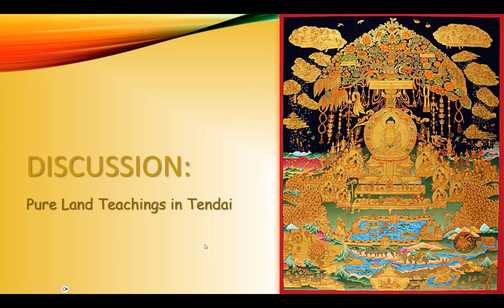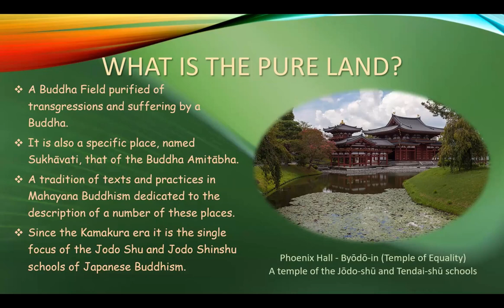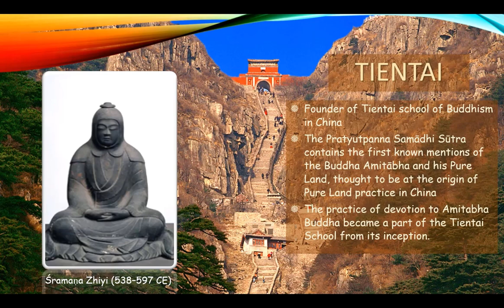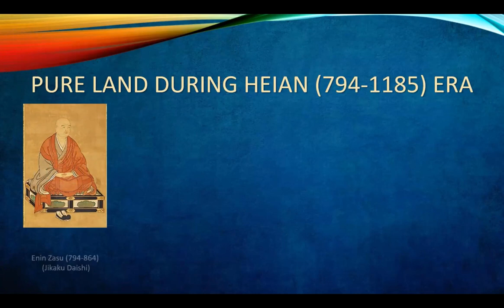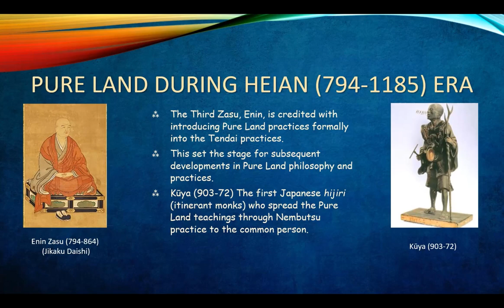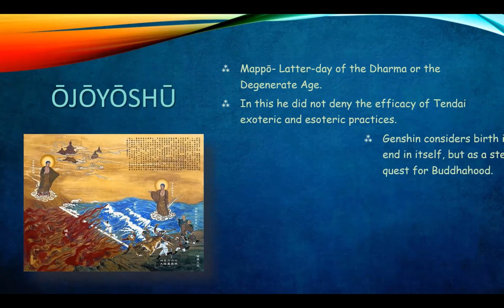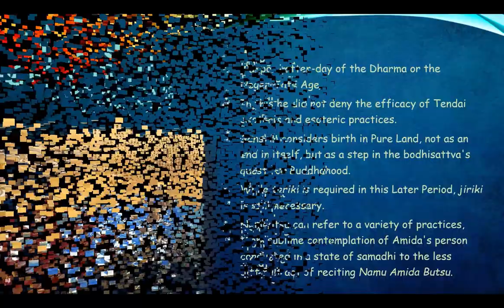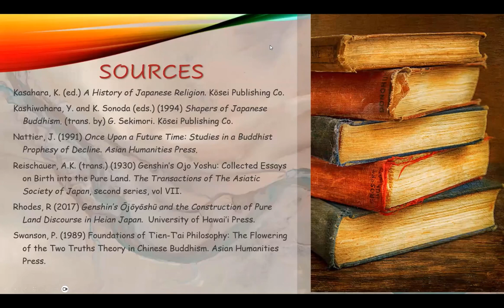August 9th 2023 - Pure Land Teachings in Tendai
Pure Land Buddhism is the most prevalent form of Buddhism found in East Asia. Our discussion will investigate the Pure Land teachings, promulgated by Tendai in Japan and a major feature of Japanese Buddhism. Presented by Rev. Monshin Naamon.